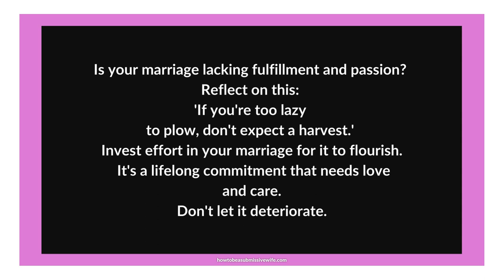Is your marriage lacking fulfillment and passion?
Is your marriage lacking fulfillment and passion? Reflect on this: 'If you're too lazy to plow, don't expect a harvest.' Invest effort in your marriage for it to flourish. It's a lifelong commitment that needs love and care. Don't let it deteriorate.